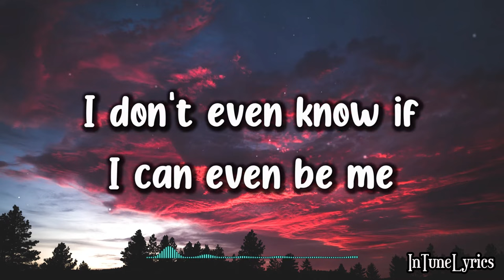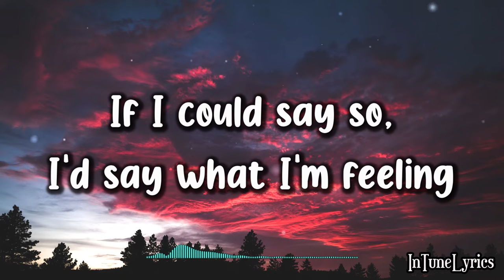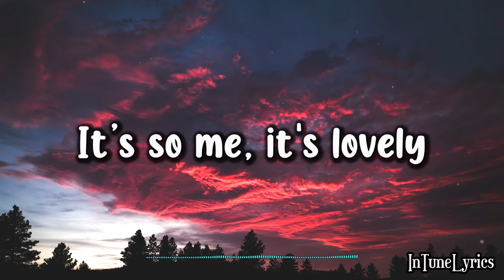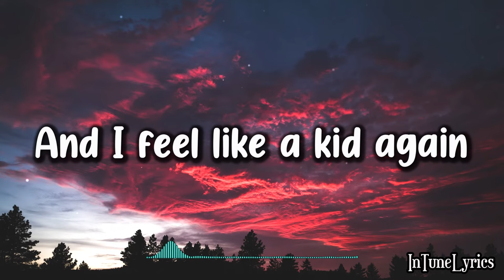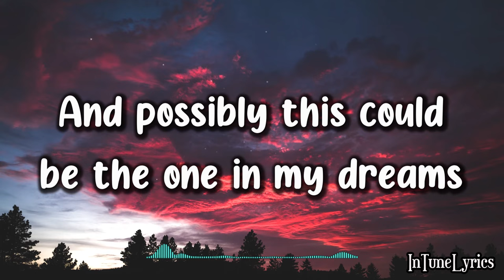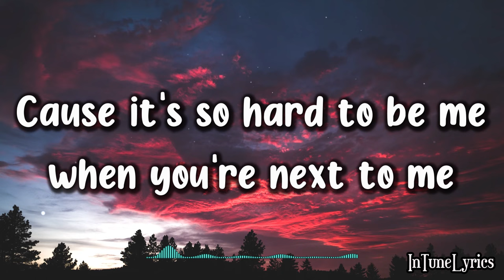Mario - Stuttering (Lyrics)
A lyric video of "Stuttering" by Mario

Lyrics:

I'm stuttering, oh oh oh oh oh

I can't believe it babe, you got me disarrayed
I stand up, end up, it's like I'm stuck in place
I go to speak my mind, forgetting what to say
You're the only one who makes me feel this way
So at the most, baby we might play the silent game
Catch each other's eye again
But that's where it ends
Until you ask me my name and I feel like a kid again
It's that feelin', I need again
But I'm so gone

I don't even know if I can even be me
Cause it's so hard to be me when you're next to me
If I could say so, I'd say what I'm feeling
But I can say so, my lips just tremble
What's happening to me, I keep stuttering

I wanna conversate, tell you how I see your face
It's so me, it's lovely, that's exactly what I'd say
But I'm running out of time cause my words are fumbling
There's no way I could turn and walk away

I'm stuttering, oh oh oh oh oh (Don't you hear me stuttering)
I'm stuttering, oh oh oh  (Oh yeah) oh oh

And I know what I need is to say what I need
And possibly this could be the one in my dreams (Yeah yeah baby)

I'm stuttering, oh oh oh (Yeah) oh oh (Baby, I'm stuttering)
I keep stuttering

Wallpaper: Photo by Spencer Watson on Unsplash

🎧SUPPORT INTUNELYRICS🎧